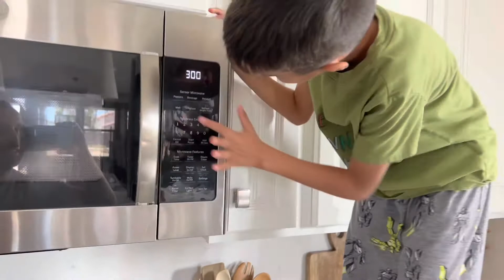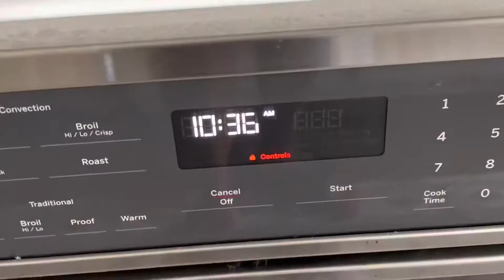All about Layla (baby)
This video is just some recent clips of Layla!